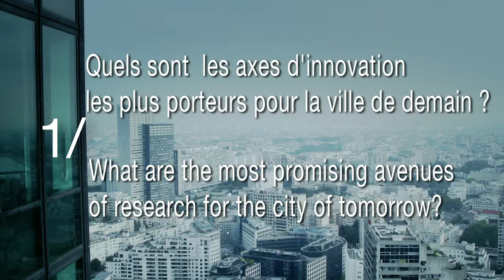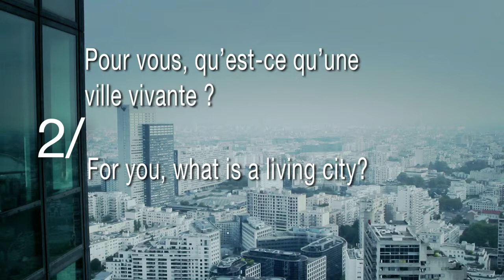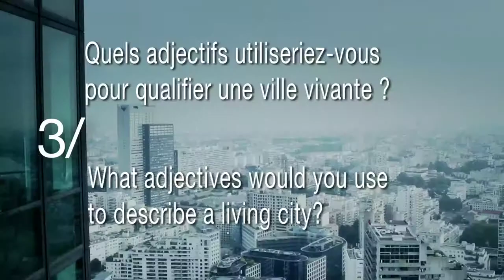5 minutes avec… Jean-Claude Raoul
Membre de l’Académie des Technologies, Jean-Claude Raoul est depuis juin 2013 Président de la Commission Urbanisme et Habitat de l’Académie, chargé de l'action transversale: "Apports du numérique aux territoires urbanisés".
Diplômé de l'Ecole Nationale des Arts et Métiers (ENSAM Lille Promotion 1960/64), Jean-Claude Raoul a occupé diverses fonctions de directeur technique et de dirigeant d'entreprises de construction de bâtiments de 1966 à 1983. Il devient ensuite, de 1983 à 2002, directeur de programmes puis directeur technique  d’ALSTOM Transport. De 1995 à 2006, il a dirigé l'Association de préfiguration de l'Agence Européenne du Ferroviaire (AEIF).
Jean-Claude Raoul a été élu membre de l’Académie des Technologies en juin 2004. Il en a été le Délégué Général de janvier 2011 à juin 2013. Depuis juin 2013, il est le Président de la Commission Urbanisme et Habitat depuis juin 2013, chargé de l'action transversale: "Apports du numérique aux territoires urbanisés".

Pour Carlos Moreno, il répond à 3 questions :
1. Quels sont les axes d’innovation les plus porteurs pour la ville de demain ?
2. Pour vous, qu’est-ce qu’une ville vivante ?
3. Quels adjectifs utiliseriez-vous pour qualifier une ville vivante ?